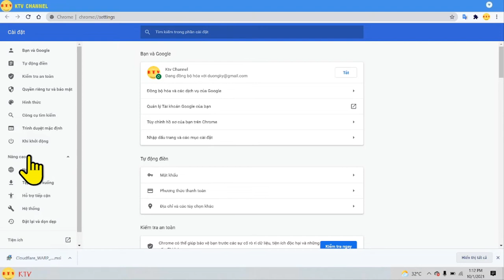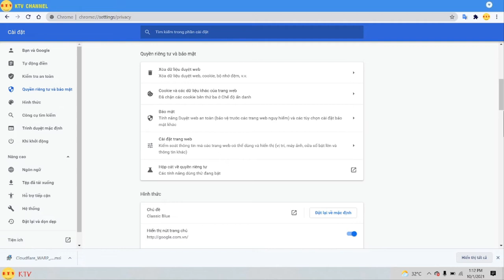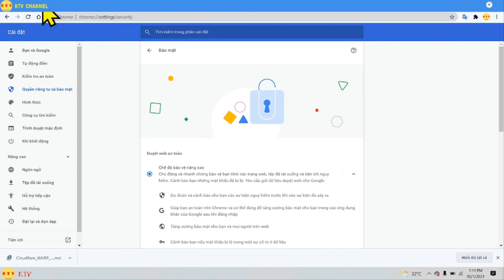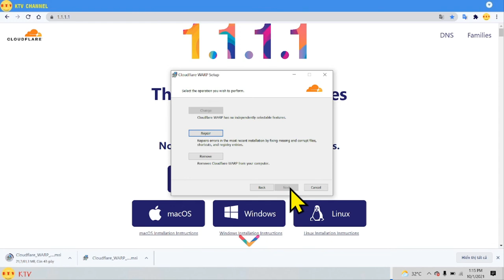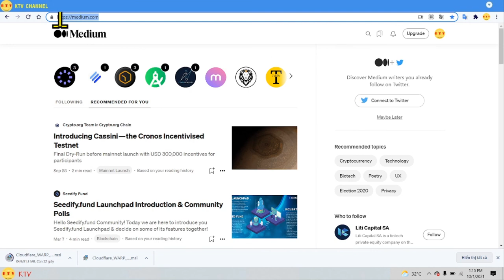Cách vào medium khi bị chặn [kitv]